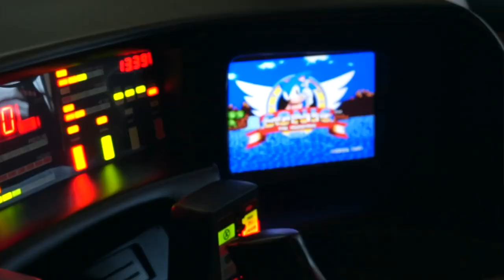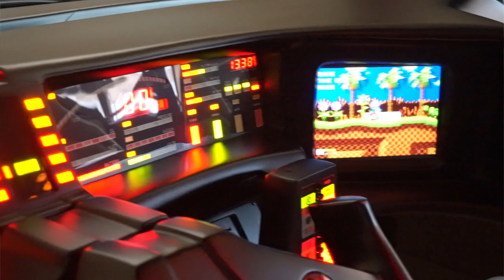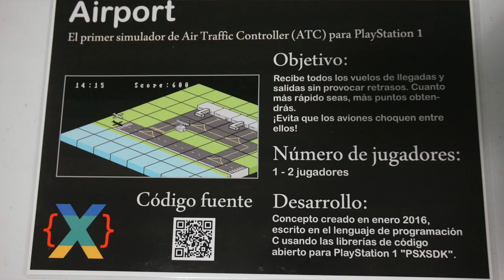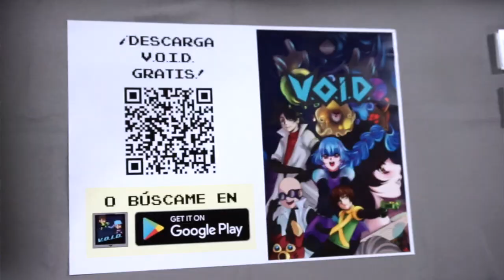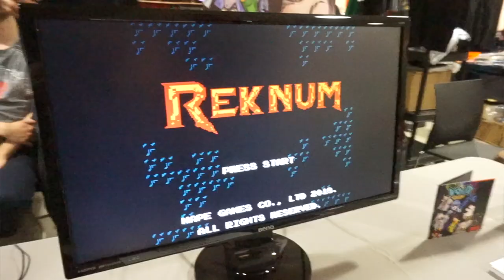Arcandreu 2018 - Retromaniacs | Arcades, video juegos y nostalgia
Pasamos un buen rato visitando la Arcandreu de la Asoc. Retromaniacs.es. Es esta ocasión conversamos con los asistentes mientras escuchamos el concierto de los chicos de Belmont’s Revenge.

5 y 6 de Mayo del 2018 en el Espai Josep Bota del antiguo recinto fabril de la Fabra i Coats, barrio de Sant Andreu de Palomar (Barcelona) celebran la segunda edición de Retromaniacs Arcandreu.

Associació Retromaniacs.Es (Promotor y Coorganizador)
Un Pasado Mejor (Coorganizador)
Ikari Hard Mods (Coorganizador)
A.R.C.A.D.E. (Colaborador)
ArkhamTeam (Colaborador)
Belmont’s Revenge (Colaborador)
TROMAX – David F. Gisbert (Colaborador)
Amstrad Eterno (Colaborador)
MakoMod (Colaborador)
PinballProject (Colaborador)